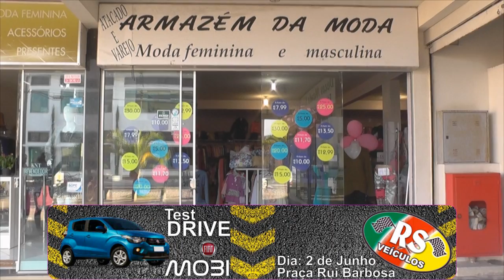LOJA É ARROMBADA NA MADRUGADA DESTA QUINTA-FEIRA.